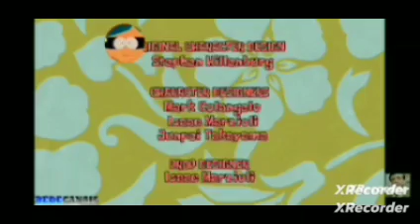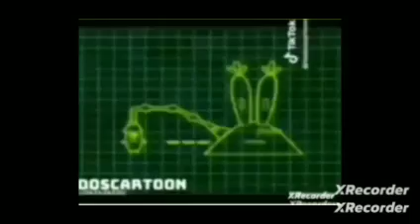Bob esponja túnel da luva amor em novatão gamer TV